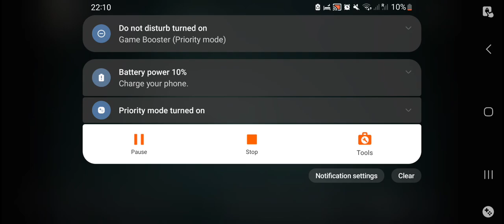Drive ahead #142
how to get best team rewards in drive ahead,
how to get gems fast in drive ahead 2023,
how to get free cars in drive ahead,
how to get gems fast in drive ahead 2022,
how to get the t rex in drive ahead,